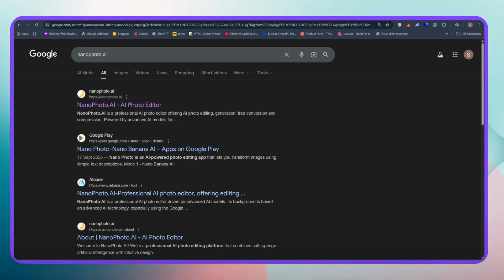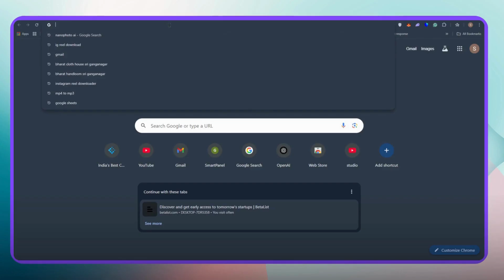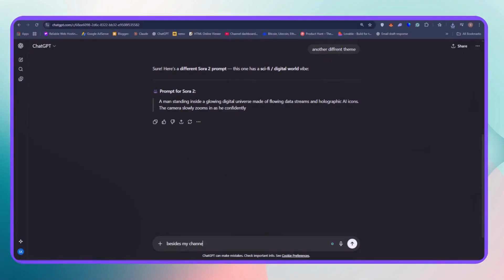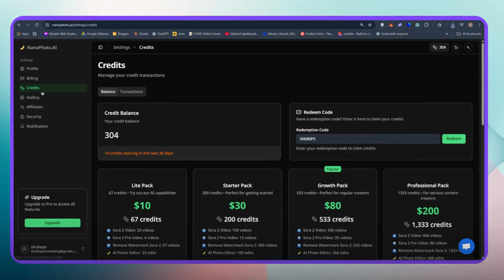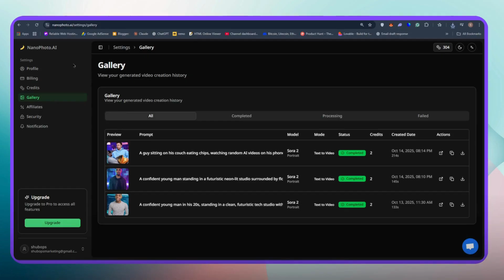Create Free Sora 2 AI Videos (No Watermark!) | Full Tutorial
In this video, I’ll show you how to create stunning Sora 2 AI videos completely for free  no coding, no watermark, and you even get free credits to start!

We’ll walk through the full process  from signing up, selecting models (Sora 2 & Sora 2 Pro), generating prompts using ChatGPT, and exporting high-quality videos perfect for YouTube Shorts, Reels, and TikToks.

💡 What You’ll Learn:
How to create Sora 2 AI videos for free
Difference between Sora 2 and Sora 2 Pro models
How to use ChatGPT prompts for better results
How to remove watermarks easily

🔥 More from ShubOps:
🎥 How to Get Started with OpenAI Sora → [Coming Soon]